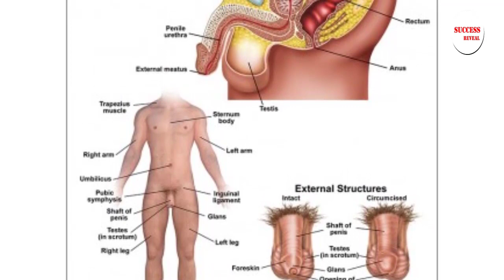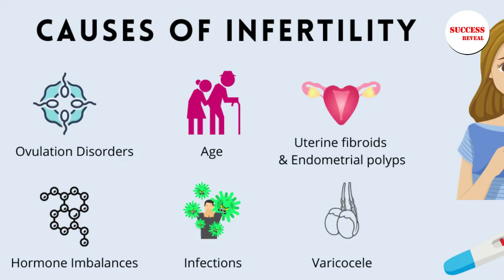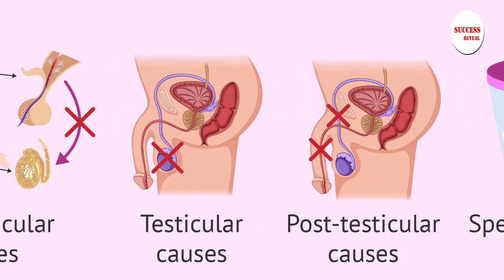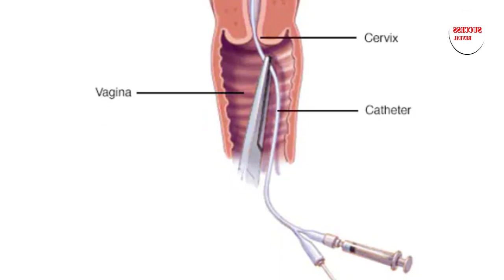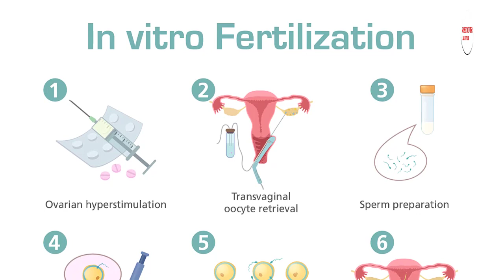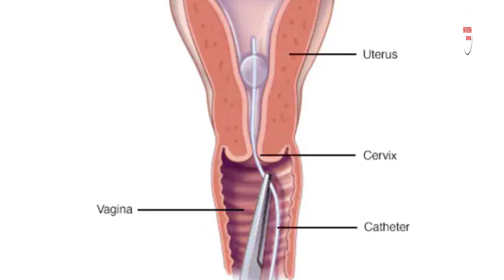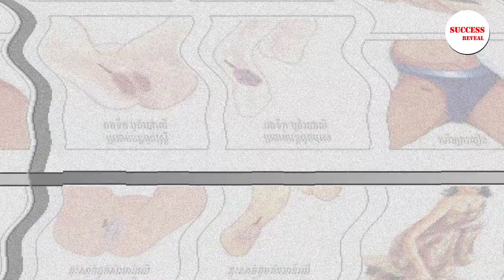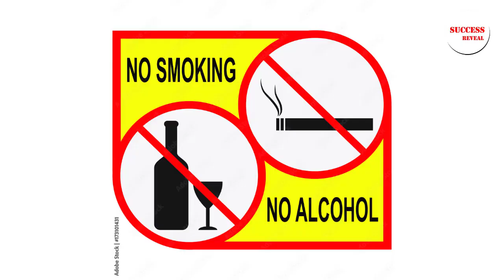បញ្ហា​អារ ឬ​អត់កូន ហេតុអ្វី? , reasons for infertility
In this video we want to show you about បញ្ហា​អារ ឬ​អត់កូន ហេតុអ្វី , reasons for infertility , SUCCESS REVEAL

គ្រូពេទ្យ​បាន​ឱ្យ​ដឹង​ថា បញ្ហា​ដែល​មិន​អាច​មាន​កូន ឬ​អារ អាច​ធ្វើ​ឱ្យ​ប៉ះពាល់​សុខភាព​ផ្លូវ​ចិត្ត​ដល់​គូ​ស្វាមី​ភរិយា​ទៀត​ផង នៅ​ពេល​ណា​គូ​ស្វាមី​ភរិយា​ទាំង​នោះ​ចង់​បាន​កូន ដើម្បី​បន្ត​ពូជ​ពង្ស​របស់​ខ្លួន ហើយ​មិន​បាន​ដូច​បំណង។
លោក​វេជ្ជបណ្ឌិត​បន្ត​ថា លទ្ធភាព​មាន​កូន កាន់​តែ​ថយ​ចុះ​ពី​មួយ​ឆ្នាំ​ទៅ​មួយ​ឆ្នាំ។
ចូលរួមក្នុងក្រុមរបស់យើង:
✮✮✮✮✮ Enjoy!

✡ ABOUT US ✡
.: Why We create SUCCESS REVEAL channel :.
1. To inspire, Motivate, create new entrepreneur
2. Share Business knowledge, Entrepreneurship, Success
3. Free Business Education Online